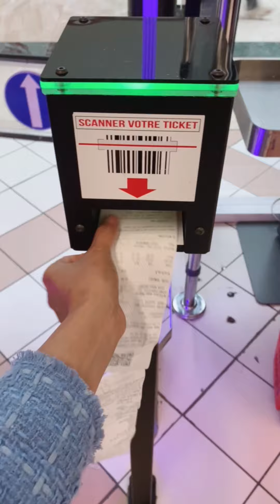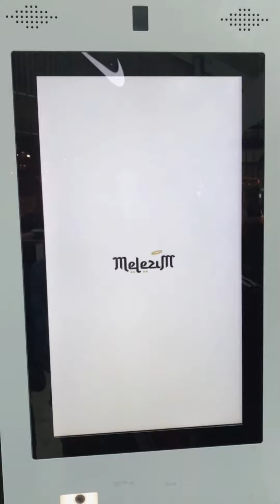Shopping with my daughter/ដេីរផ្សារជា១កូនស្រីតែនាក់ម្តងថ្ងៃនេះ😘